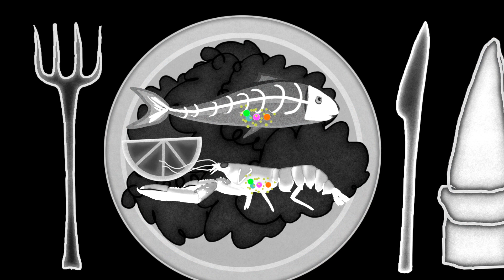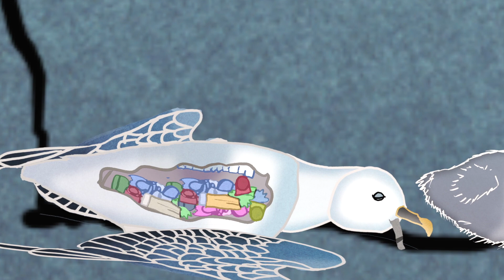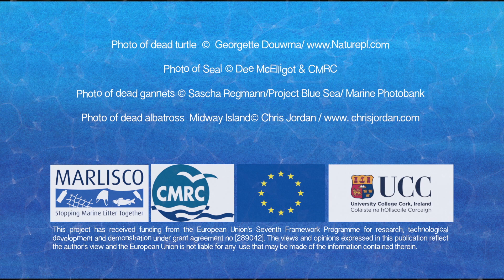Sources and impacts of marine litter by Jane Lee/ Marlisco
Sources and impacts of marine litter by Jane Lee